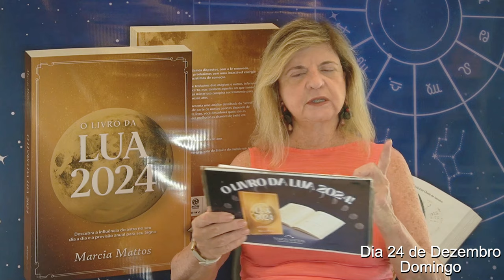Previsões Astrológicas - Vale o Combinado! Sol - Saturno